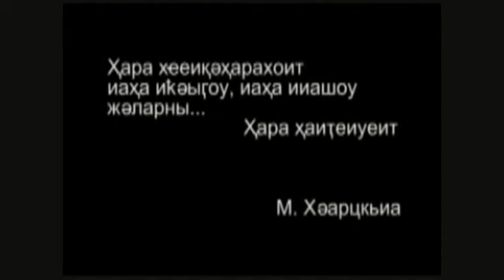Шəшьалоуп ҳаҧсы злаҭоу